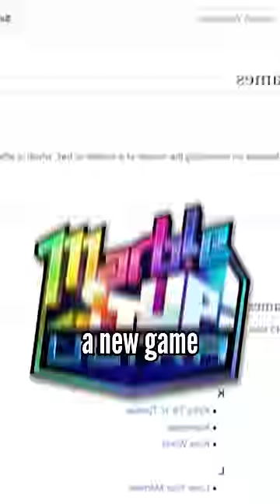I'm in a Video Game?